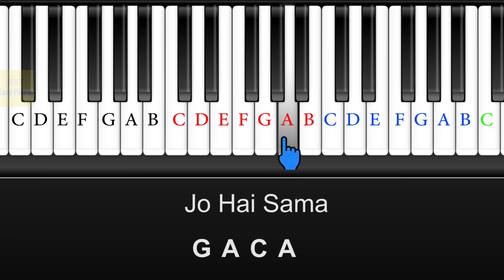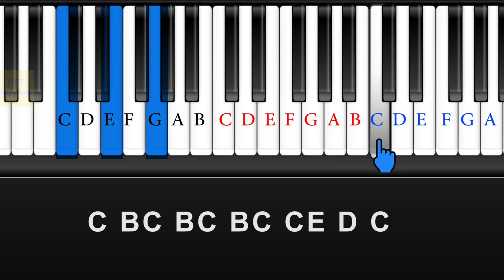easy piano songs hindi kal ho na ho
Or

easy piano songs bollywood,easy piano songs hindi,easy piano hindi songs for beginners,